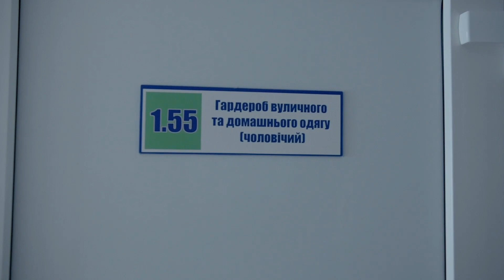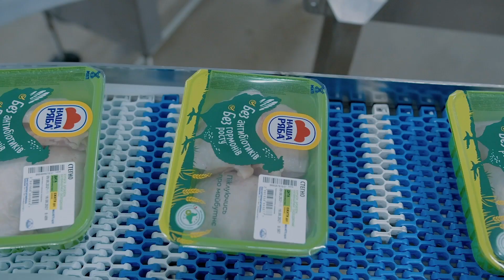ДЕТЕКТИВНА історія про КУРКУ | у ролі Шерлока 🕵️‍♂️ Євген Клопотенко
Курку ми всі любимо та купуємо дуже і дуже часто. Готуємо всілякі смачненькі страви. А чи думали ми, звідки те м’ясо приїхало до магазину? Якої воно якості? Й багато інших питань. Хтось вважає за краще не думати про це, а хтось задається такими питаннями, я впевнений. Ось і мені стало цікаво і я вирішив ретельно все дослідити.
Місяць тому я надіслав офіційний запит до Вінницької Птахофабрики МХП. Вони погодилися, щоб я приїхав, та показали мені всі процеси на виробництві, відповіли на всі питання, які хвилюють мене та вас.
На свої очі я побачив, як ретельно дотримуються стерильності на виробництва. Дізнався всі нюанси роботи інкубатора, побачив пташник, відвідав переробний комплекс. Щиро скажу, що залишився під сильним враженням та моя довіра до українських виробників зросла ще більше.
Якщо вам цікаво також більше дізнатися про виробничі процеси та почути відповіді на цікаві та актуальні питання, дивіться це відео про мою подорож до Вінницької Птахофабрики.

"Наша Ряба" - без антибіотиків - підтверджено незалежним аудитом. Без гормонів росту

Моя місія - поліпшити культуру харчування!

Поширюйте і рекомендуйте відео. Це величезний вклад в розвиток українського контенту.

Давайте готувати разом! Тим більше, я переконаний, що готувати - це просто!

Я постараюся поділитися всім, що сам знаю і використовую на кухні